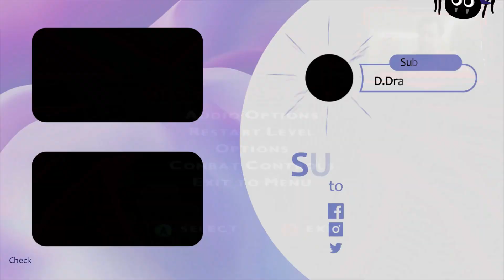CLIMBING THE VULTURES TOWER | Spider-Man the Game